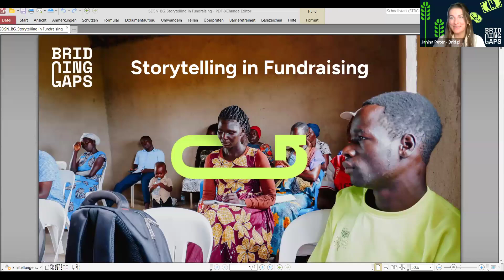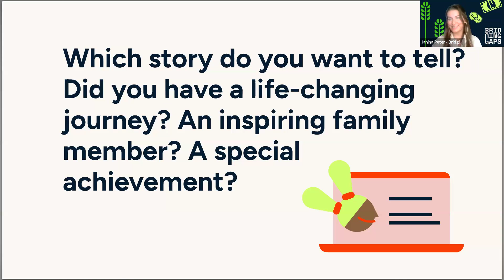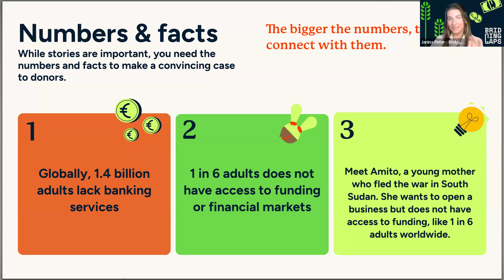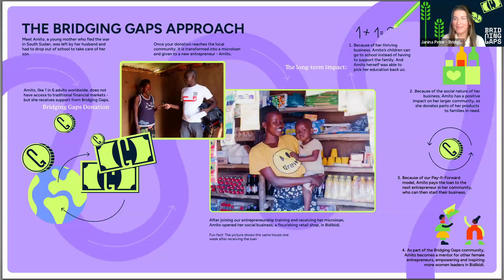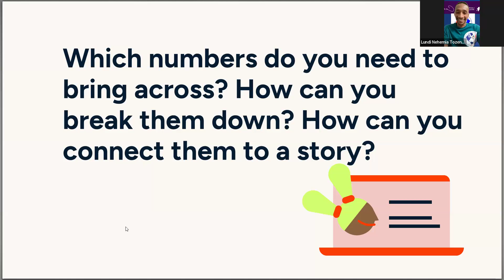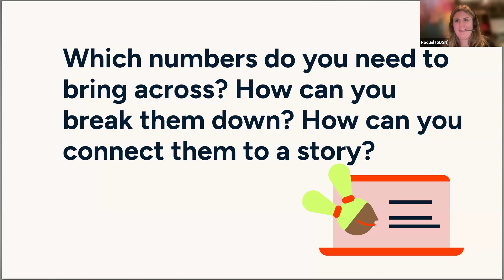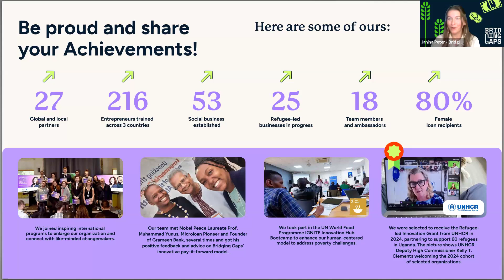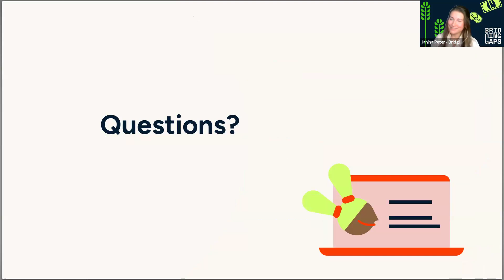Storytelling in Fundraising - SDSN Youth x Bridging Gaps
This session discusses how storytelling can be used as an impactful communications tool for fundraising campaigns. It uses the example of how Bridging Gaps, a microfinance NGO with an innovative model, has used people-centered storytelling to communicate our vision and impact while putting people at the center of their work and driving community-led engagement.